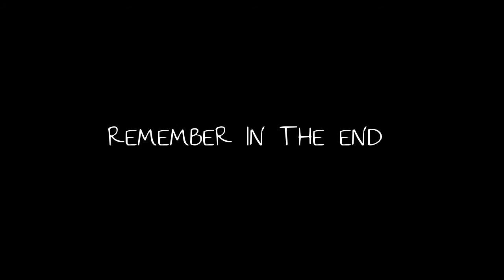COMING BACK SOON RAW AND UNCUT